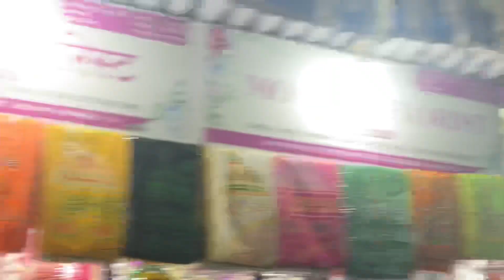Maqdoomshah baba dargah urs